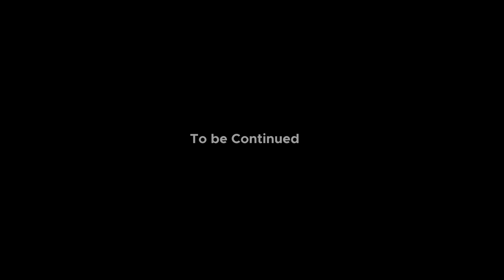Chandran VS Chandran | The Revenge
EDITED BY - @Mallu_Viner_Gaming
CINEMATICS - @PsyruxGaming1